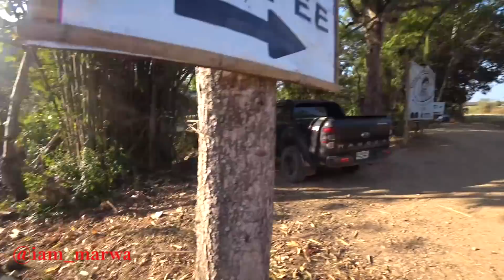LONG NECK WOMEN - HOW DO THEY LIVE ??? || iam_marwa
Hello I have finally met with the LONG NECK tribe of Northern Thailand - and they are truly some of the most fascinating humans on earth! , Starting at an early age, women of the Padaung tribe wear a coil of brass rings around their necks. This collar, and the elongated appearance it gives their necks over time, are Padaung symbols they wear proudly. In their native Myanmar, Padaung people often faced persecution over these visible tribal symbols. Now, having relocated to a Thailand refugee camp, these Padaung women continue this centuries-old custom, memorializing the struggles of the past and maintaining a link to their tribe's history.welcome to my Youtube channel , i hope you have enjoyed this video.

1. DJI MAVIC PRO DRONE ;
2. Canon 70D ;
3. Canon Lens ;
5.SamSung Note 9;
6. SONY FDR X3000 ;
7. OSMO POCKET ;

Espanol aqui